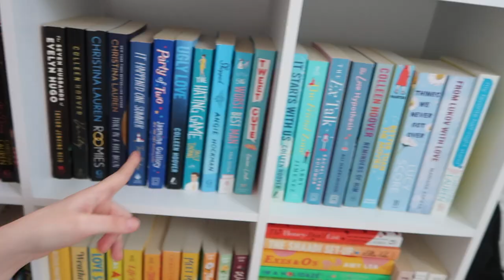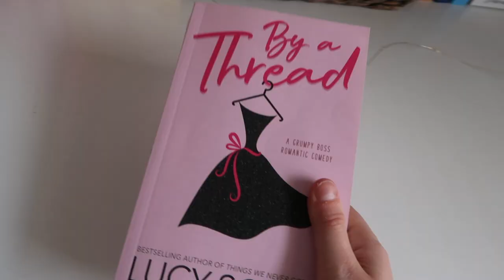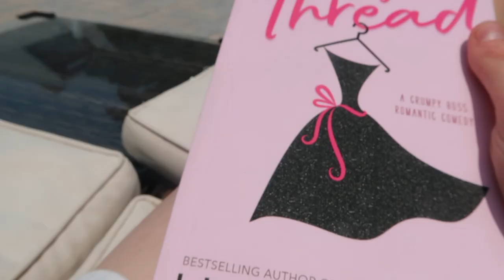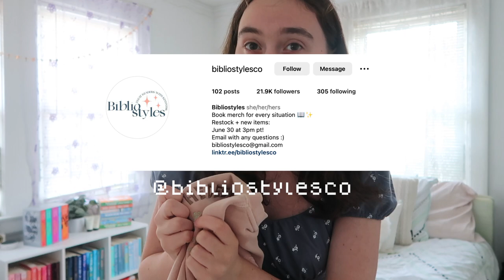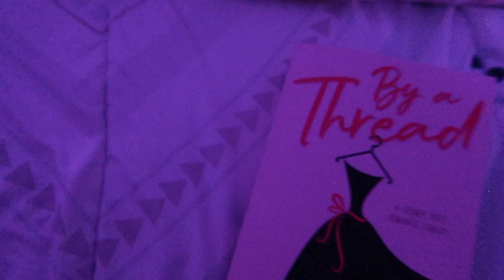first day of summer vlog 2023 / summer day in my life *reading vlog, mini bookshelf tour, boardwalk*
HIIIIII
IM SO HAPPY UR HERE
TYSM FOR STICKING AROUND
ILY GUYS :)))))

lmk what videos u guys wanna see this summer! I currently am editing 2 vacation vlogs and a self care night routine video that hopefully will be up as soon as possible !!! i would love to film a summer morning routine as well :)))

hey guys! welcome to this day in my life where i take u guys along on one of the first days of summer vlog! this is a first day of summer vlog!! in this video i show u guys a lil reading vlog (by a thread reading vlog/summer reading vlog 2023) and a mini bookshelf tour 2023 (lil bit of a book organization video 2023 hehe)! i also spend some time doing some laundry, cleaning my room and taking a nice walk on the boardwalk.

i hope u guys love this first day of summer vlog 2023! I am so excited to finally be able to film a summer day in my life (summer day in my life 2023) since summer is FINALLY hereeeee WOOHOO

this chill summer day in my life was super fun to film!

summer day in my life chill / productive summer day in my life / productive day in my life 2023

aw hiii!!!